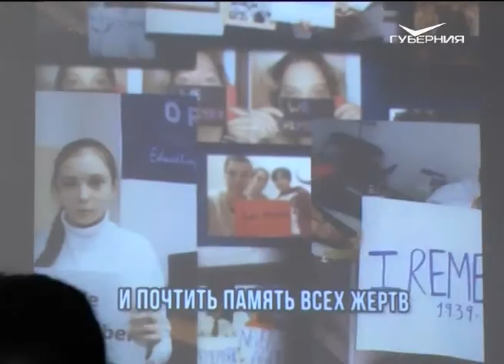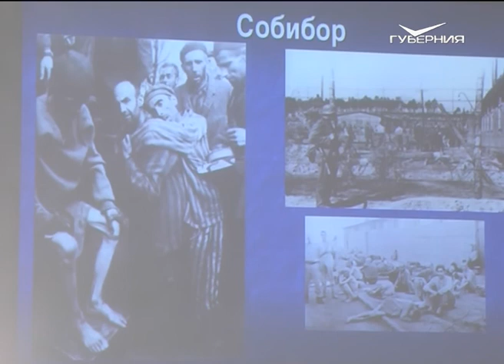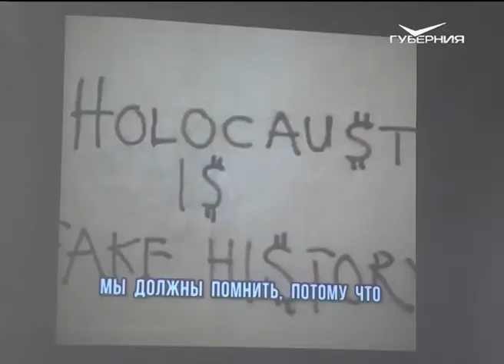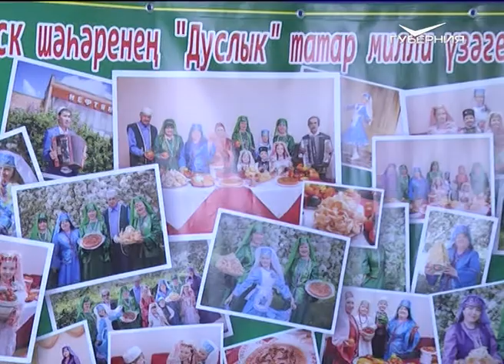Праздник, который объединяет многих. Дом дружбы от 31.01.2018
Что такое дуслык?
Холокост - трагедия, которая не должна повториться.
Этничность и предпринимательство.